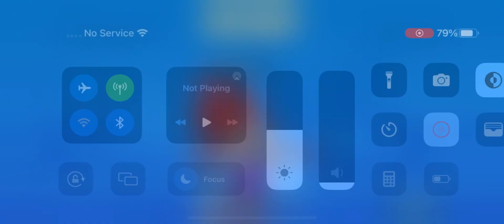Frank!! Gameplay | Zooba